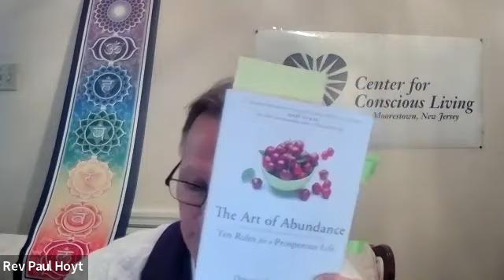11-28-21 Celebration Sunday with Rev Jackie Walden & Daille Kettrell